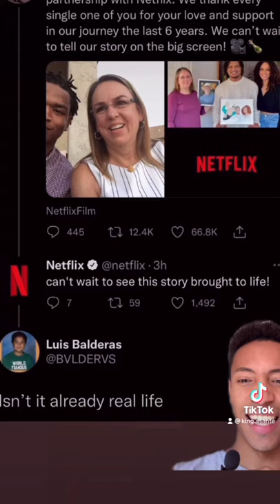Netflix is making a movie that started out as a viral tweet